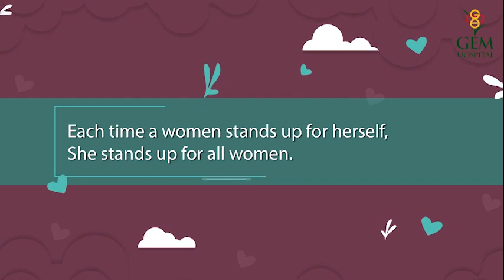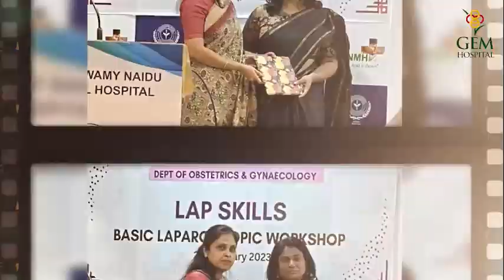International Women's Day 2023 | GEM Hospital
On behalf of International Women's Day, we celebrated with a special event for our patients on March 11. There are so many times when we don’t fully appreciate what women do for us. Here’s a big thank you to all the magnificent women!
We had games, fun activities, and even prizes! Everyone had a great time celebrating the amazing women in our lives. We're already looking forward to celebrating with everyone again next year.